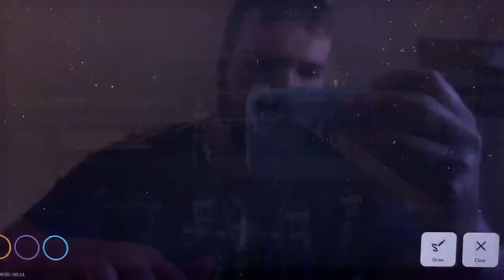Bryce Petersen Akron zips 2018-20 C/G #53. 30 Consecutive starts (27 C, 3 LG)